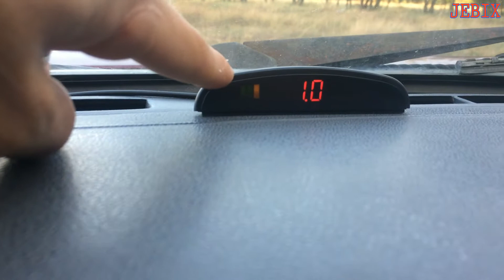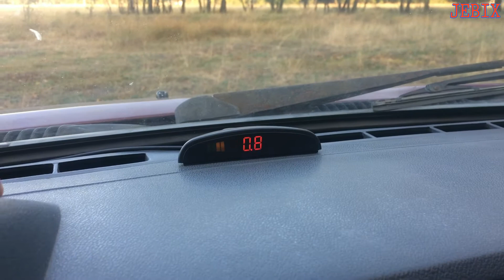Зачем нужен парктроник. Ставим парктроник в Славута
Что такое парктроник стоит ли его ставить ? Что он дает ? Об этом в данном ролике ! Если интересно не забывайте подписываться на мой канал и оценивать мои ролики !